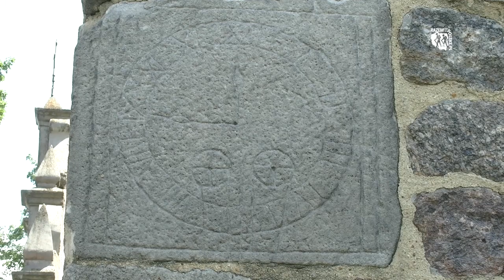KOLEGIATA W TUMIE, SKANSEN ŁĘCZYCKA ZAGRODA CHŁOPSKA, ZAMEK W OPOROWIE ...W JEDEN DZIEŃ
ZOBACZ LINK DO AKTUALNEGO CENNIKA I GODZIN OTWARCIA

ZIEMIA ŁĘCZYCKA
Kraina, do której chcemy was dziś zabrać, znana była już w okresie średniowiecza. Położona w centrum ówczesnego Państwa Polskiego odgrywała dużą rolę, jako miejsce krzyżowania się szlaków handlowych. Charakterystyczny nizinny krajobraz z licznymi rzekami sprzyja wypoczynkowi a ciekawe zabytki przyciągają turystów z całego kraju. Zapraszamy na film prezentujący wybrane zabytki Ziemi Łęczyckiej, które możecie zobaczyć w jeden dzień.

Muzyka:
Riot - Safety Net - Źródło: Biblioteka audio YouTube
Jeremy Blake - Heaven and Hell - Źródło: Biblioteka audio YouTube
Jeremy Blake - Let's Go Home Źródło: Biblioteka audio YouTube
Josh Lippi & The Overtimers - St. Francis - Źródło: Biblioteka audio YouTube
Jeremy Blake - Sunspots - Źródło: Biblioteka audio YouTube